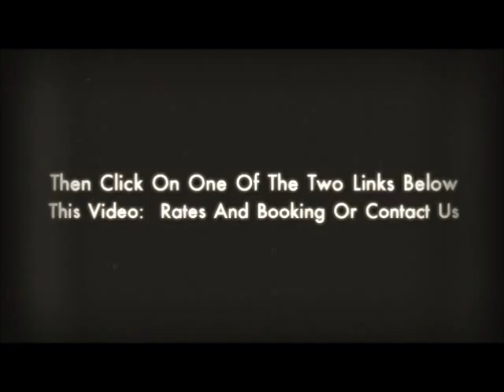Winery Tours Napa | Napa Wine Tasting Driver | Sonoma Drivers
Our services offer a comfortable and relaxing alternative service for navigating Napa & Sonoma Wine Country. It will be a fun day or evening eating and drinking to your heart's content.  It is a nice feeling when you have your own courteous, professional chauffeur to pick you up in your vehicle and then drop you off at your hotel. Or kick the up a notch by you renting a van for birthdays, romantic getaways. anniversaries, romantic or girls' night out. Napa's & Sonoma's transportation experts will help make your wine country adventure not only a safe, comfortable, but a memorable one too. Please remember we take the worry out of wine tasting for you. Book Your Wine Tasting Tour Now